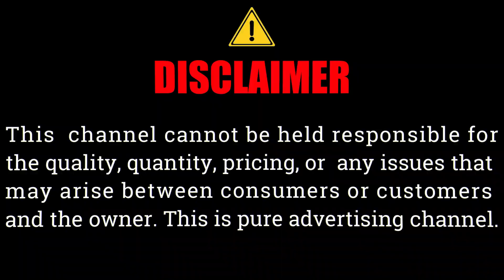2bhk 3bhk flat sale in sainikpuri hitension road|code: 99AY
2bhk 3bhk flat sale in sainikpuri hitension road|code: 99AY